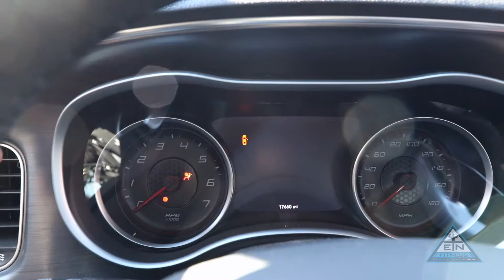How Bad Do You Want It?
Doing what you should do when your motivated to do it, is easy. when you have the world in your corner and everyone is inspiring you to be the best you possible, its a much easier decision to do the thing you know you should be doing to get you to your goals.

The Hard decisions come when your don't feel 100%, when you rather be anywhere else, doing anything else than what you know you should be doing to get better. I'm more interested in what you do on those days.

Call those Character Building Days and get to WORK!

2019 Video Edits going up!